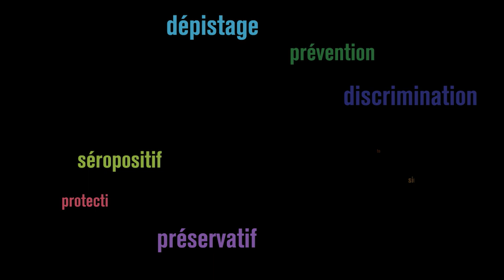Parlons du VIH-sida: 1er décembre 2014